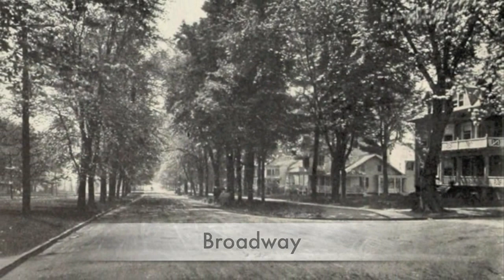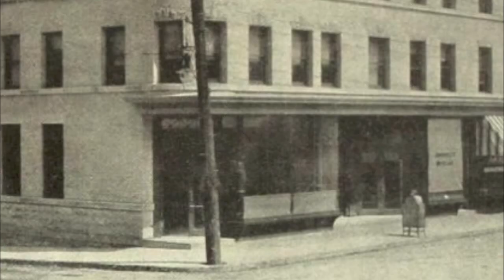1906 view of White Plains, NY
Pictures from a 1906 view book of White Plains, NY